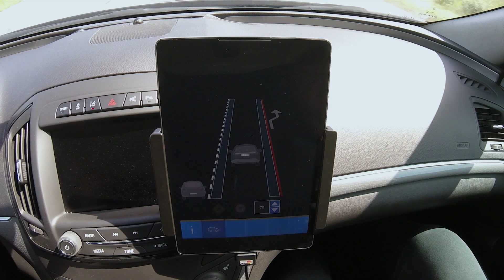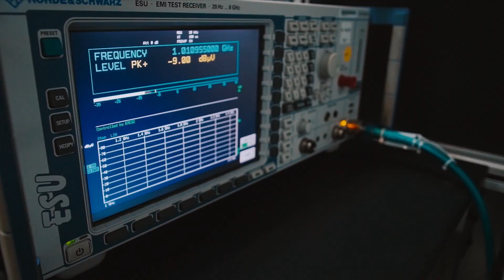What's Next? Join ZF: Engineering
At ZF, every day is different. Our engineers are involved in the full cycle of product and system development – from calibration to integration to launch, and everything in between.
We don’t just push papers. ZF engineers are encouraged to take their ideas and make them a reality.
Our engineers are problem solvers. They look to tackle current and evolving industry challenges with sights set on improving the future of automotive safety and mobility.